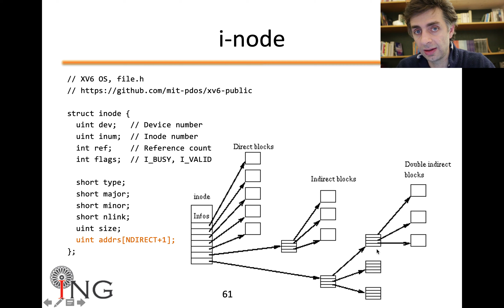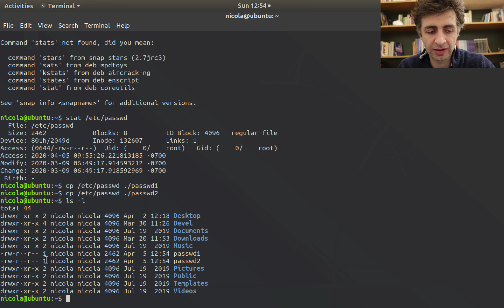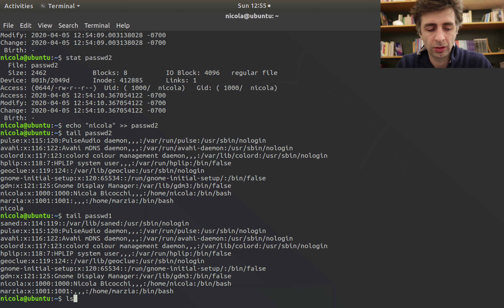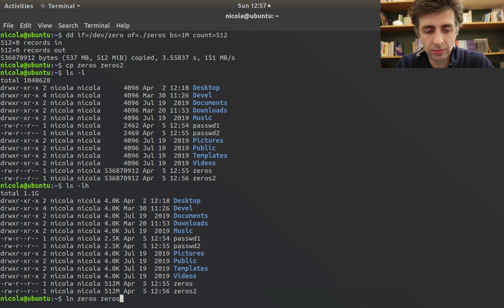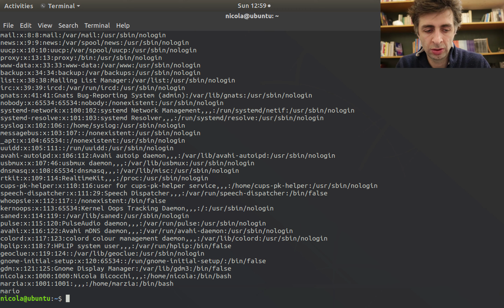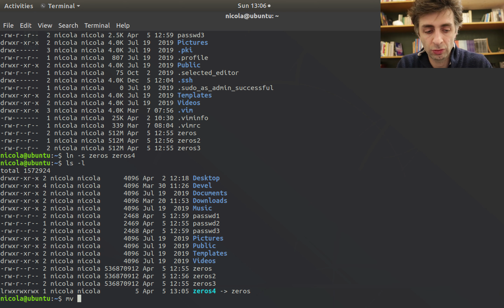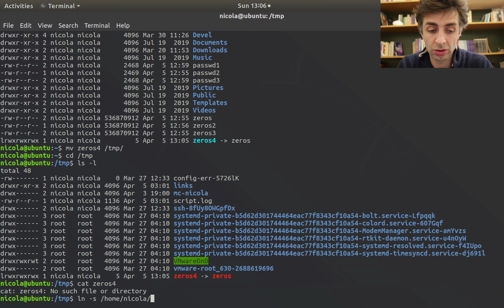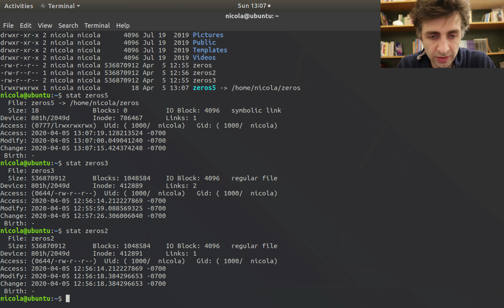BASH: Comandi cp, ln, ln -s (M4-E06)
[M1] Introduzione a Unix
* Installazione OS virtualizzato (VirtualBox)
* Kernelspace/Userspace
* Utenti (gruppi, permessi)
* Gestione utenti (adduser, rmuser, whoami, id, sudo, chmod, chown)
* Filesystem (struttura interna, file, directory, devices)
* Gestione filesystem (mount, umount, mkfs)
* Processi (sequenza di boot, processo init, stdin/stdout/stderr)
* Manuale di sistema (man)
* Editor di testo (vim, nano)
* Gestione pacchetti (apt-get)

[M2] Bash Shell
* Bash (builtins, auto-completamento, ricerca comandi)
* Flussi dati standard (input, output, error)
* Ridirezione flussi dati
* Composizione comandi (|)
* Variabili locali
* Variabili d'ambiente
* Variabile PATH
* Metacaratteri
* Espansione ed inibizione

[M3] Bash Scripting
* Shebang
* Variabili speciali ($#, $N, $\*, shift, $@, $?, $$)
* Strutture di controllo (if, test, for, case)
* Funzioni
* Arrays
* Gestione argomenti linea di comando con getopts
* Buone pratiche

[M4] Comandi Unix
* Filesystem (ls, pwd, basename, dirname, cp, mv, ln, stat, rm, mkdir, rmdir, which, locate, touch, chmod, chown, cmp, diff, find)
* Filtri (cat, grep, sort, head, tail, cut, wc, tr, uniq, sed)
* Processi (ps, top, kill, fg, bg, &)
* Utenti (adduser, deluser, su, sudo)
* Compressione (tar, gzip, bzip2)
* Varie (dd, echo, read, true, false, expr, date, man, apropos)